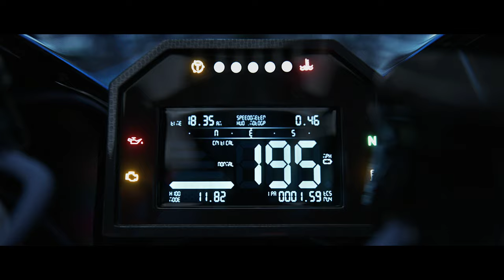MotoGP LCR team *(Director`s cut)